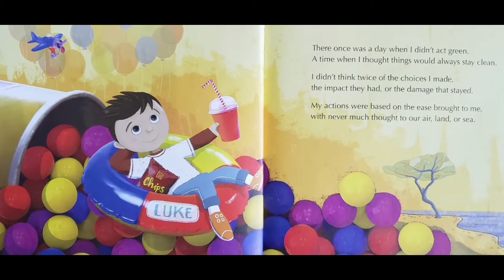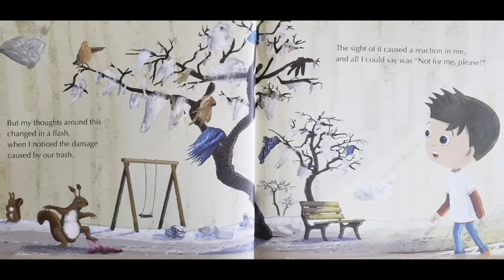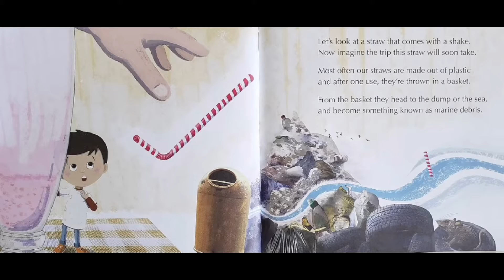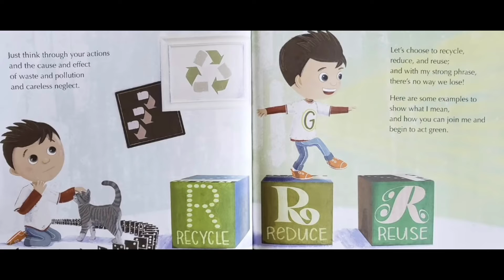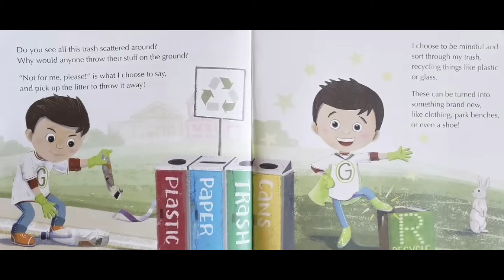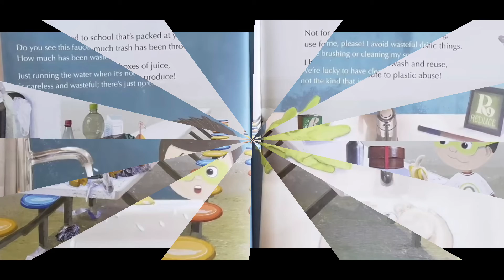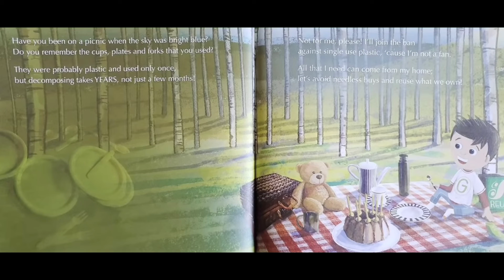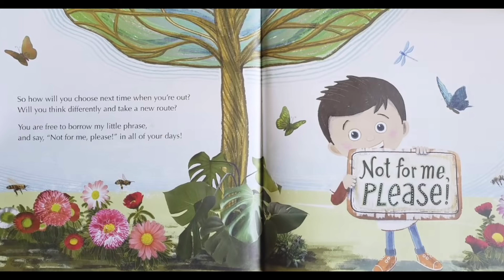Read Aloud Books For Kids - Not For Me, Please!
Read Aloud Books For Kids - Not For Me Please! I Choose To Act Green - @read-a-longkidz